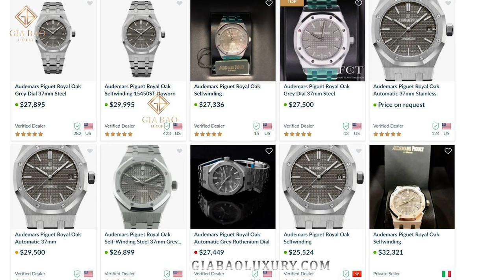Review đồng hồ Audemars Piguet Royal Oak Grey 15450ST Mặt số xám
Vẻ đẹp trung tính của các thiết kế Royal Oak khiến dù thuộc dòng có kích thước 41mm hay 44mm nữ giới vẫn có thể đeo đẹp hay dù là kích thước 34mm tới 37mm thì nam giới vẫn rất ưng mắt mà lựa mua. Như vậy, chúng ta tạm gọi Royal Oak là chiếc đồng hồ mang phong cách unisex, một chiếc đồng hồ unisex nổi danh nhất làng chế tác

Hệ thống showroom:
- 69 Quang Trung, Hai Bà Trưng, Hà Nội
- 55 Đống Đa, Hải Châu, Đà Nẵng
- 164 Trần Hưng Đạo, Quận 1, TP Hồ Chí Minh